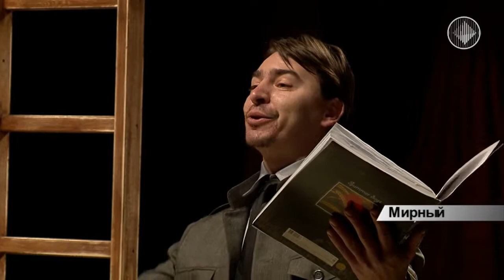Спектакль про Пушкина